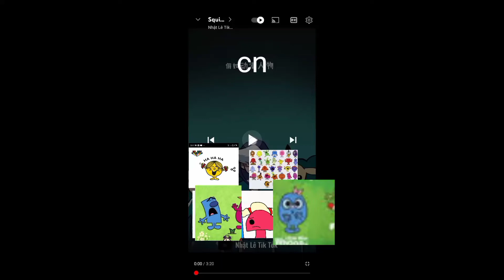intro cn the mr men show